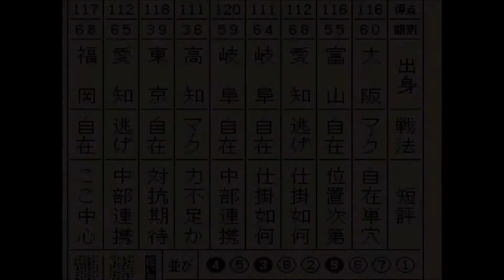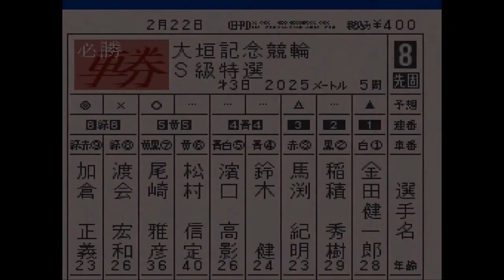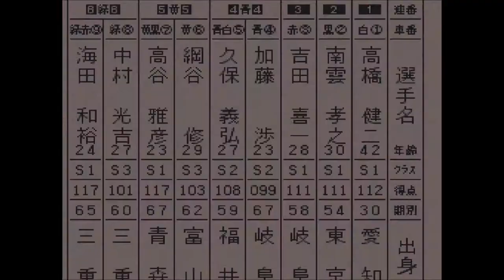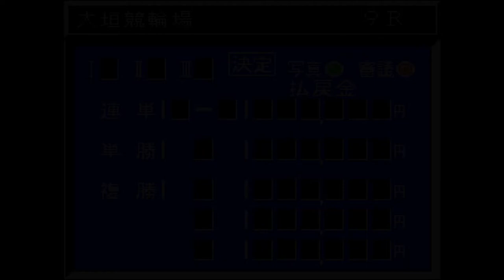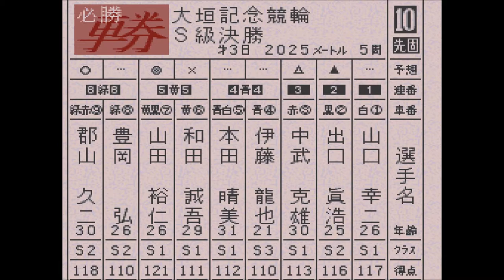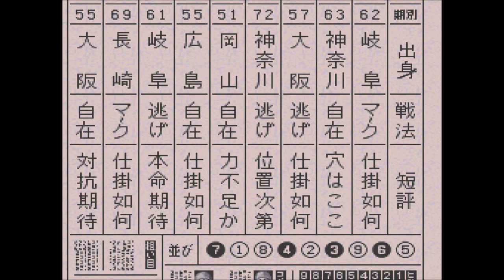【スーパー競輪】大垣記念最終日。決勝に山田裕仁、山口幸二の地元コンビ！【競輪＆恋愛＆生活ゲーム：Keirin】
決勝戦に山田裕仁、山口幸二の地元コンビが勝ち上がり！
（1）山口幸二 岐阜62
（2）出口眞浩 神奈川63
（3）中武克雄 大阪57
（4）伊藤龍也 神奈川72
（5）本田晴美 岡山51
（6）和田誠吾 広島55
（7）山田裕仁 岐阜61
（8）豊岡弘 長崎69
（9）郡山久二 大阪55
並び：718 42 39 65
細切れの4分戦だが、地元コンビ優勝なるか？

静岡記念最終日。決勝は南関が9人中8人！そして払い戻し最高記録樹立！